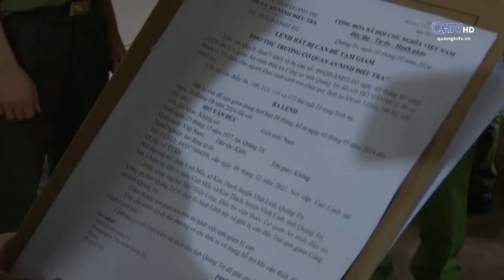Khởi tố vụ án hình sự “Tổ chức cho người khác xuất cảnh trái phép” | Truyền hình Quảng Trị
Khởi tố vụ án hình sự “Tổ chức cho người khác xuất cảnh trái phép”